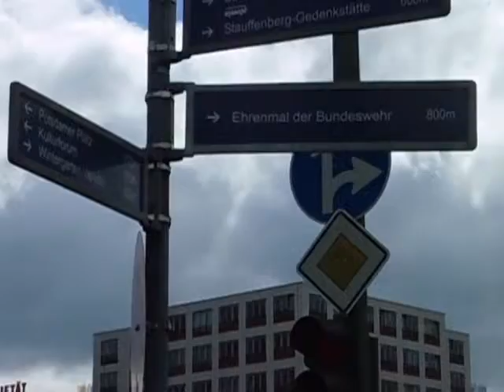Memorial Place Reichpietschufer/Potsdamer Brücke Berlin18.April 2014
Memorial Place Berlin Gedenkstätte 2014. Er starb für unsere Mobilität.